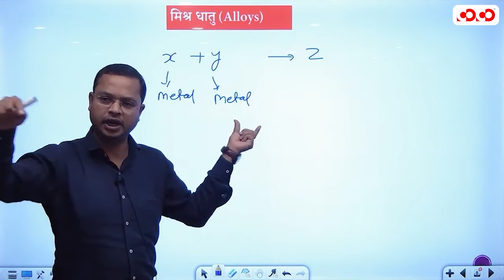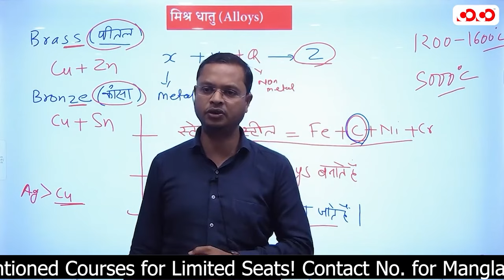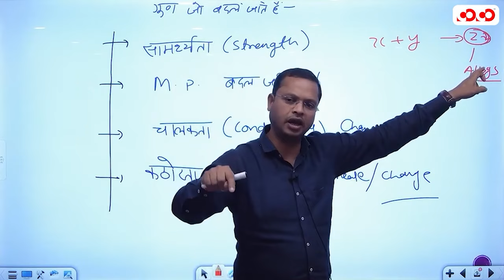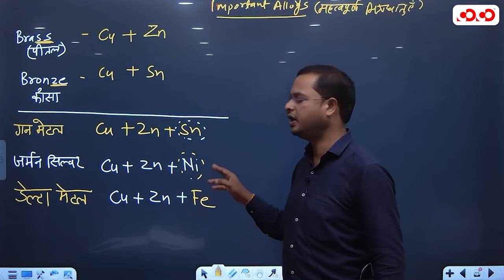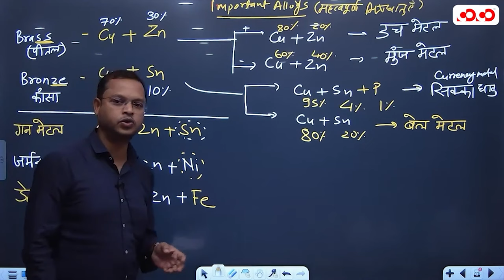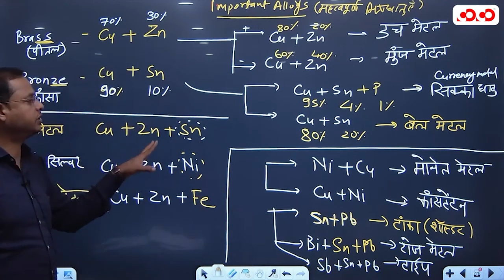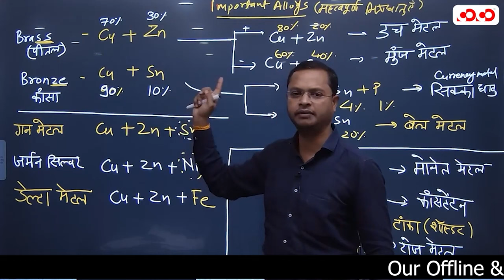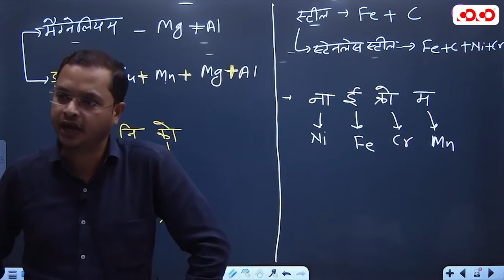Alloys| Lect-2 | Hemant Sir | Chemistry | मुख्य परीक्षा संग्राम सीरीज 2023-2024